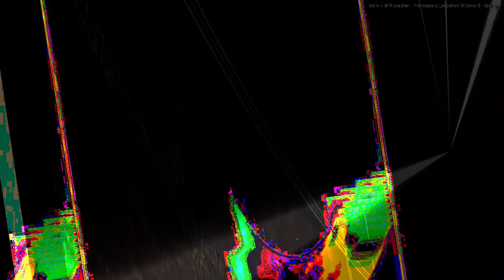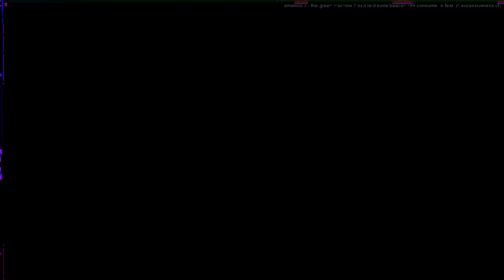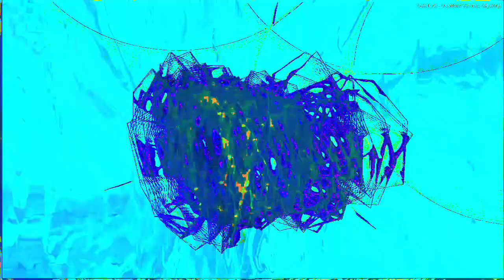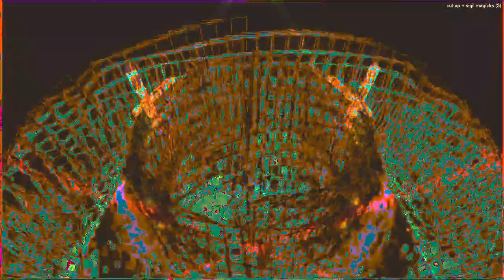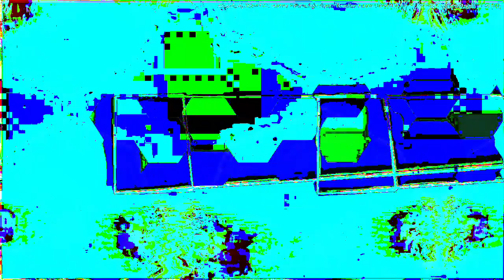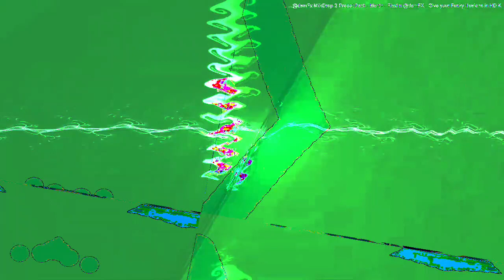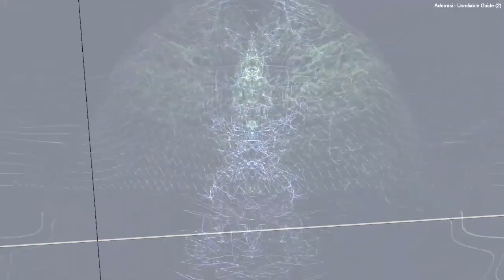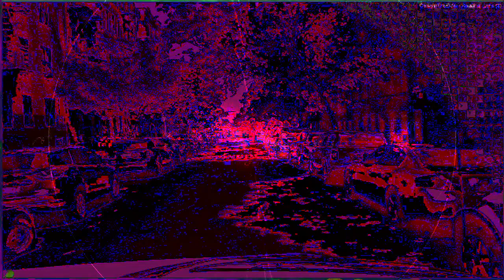[EPILEPSY WARNING] Movie 22 12 20 07h06m50s